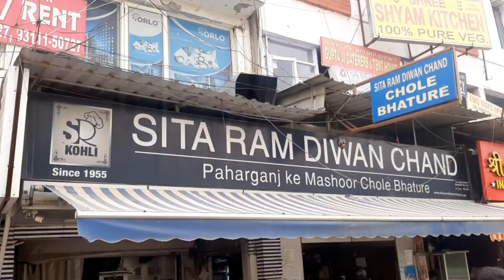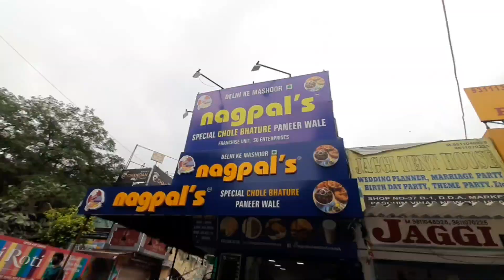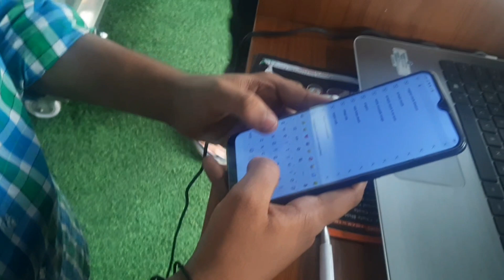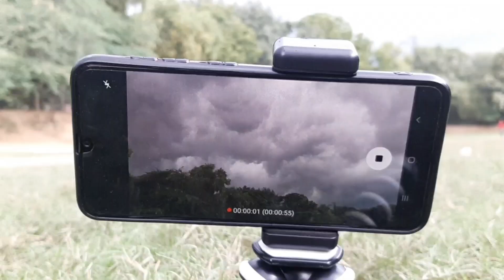Nagpal Chole Bhature VS Sitaram Diwanchand Chole Bhature | Delhi Street Food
Today we explored one of the most beloved Street food of Delhi "CHOLE BHATURE" at Nagpal's & Sitaram Diwanchand Franchise of Chole Bhature at Paschim Vihar(West Delhi).
Do let me know in Comments Section according to you which one is better?
NAGPAL's OR SITARAM DIWANCHAND.
New Vlog Daily at 12 Noon
LOCATION /ADDRESS
~NAGPAL Chole Bhature - B1 Market,Paschim Vihar,Near Dilkhush & Jaggi Tent House,New Delhi - 110063

~Sitaram Diwanchand Chole Bhature - Shop No:104, Plot No:20, Shivam Tower, A-2 DDA COMMERCIAL CENTRE, Paschim Vihar, New Delhi - 110063